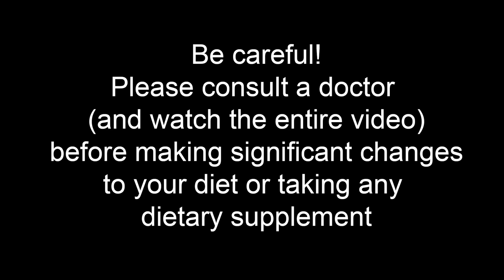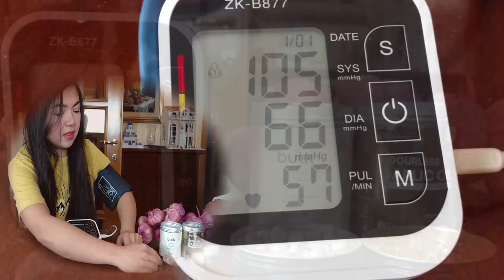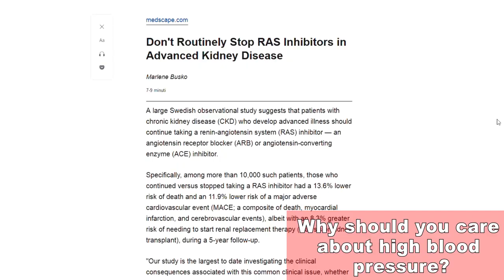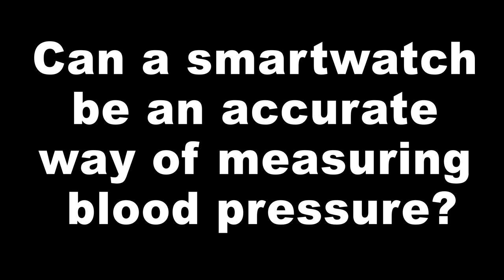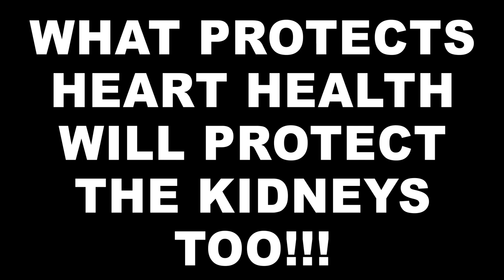Most Powerful CKD Remedy-(Tested on Myself)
World's First Accurate Blood Pressure Smartwatch - BP Doctor Pro

TIMESTAMPS
Intro - 00:00
The most powerful remedy for CKD - 0:25
Why should you care about high blood pressure? - 02:00
UNBOXING - 03:46
Can a smartwatch be an accurate way of measuring blood pressure? - 05:09
Good habit to repair your kidneys - 07:31
End, thank you for watching! - 08:36